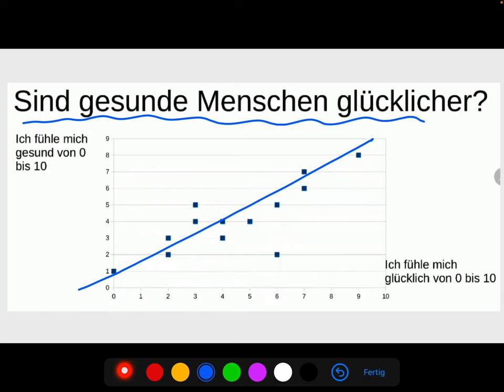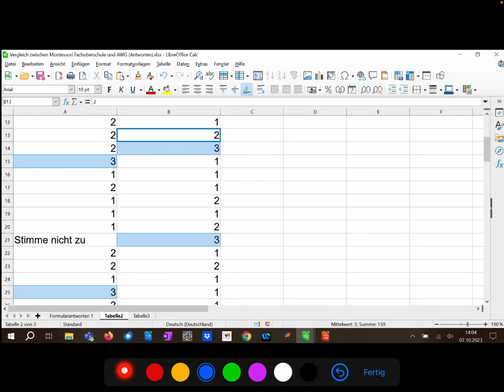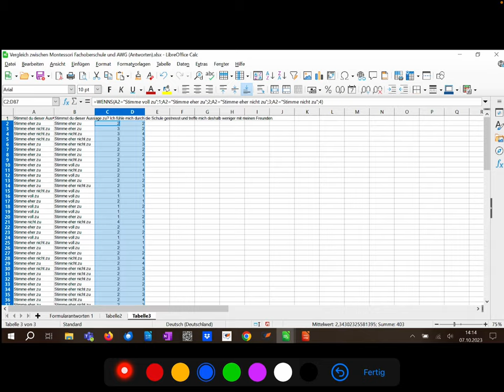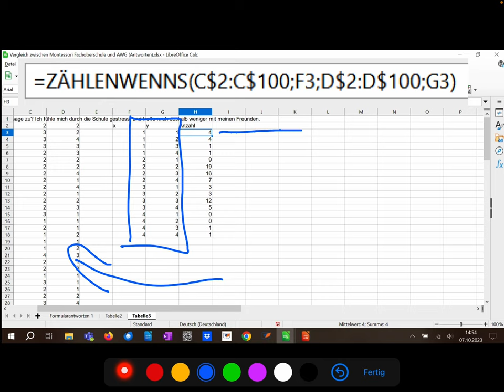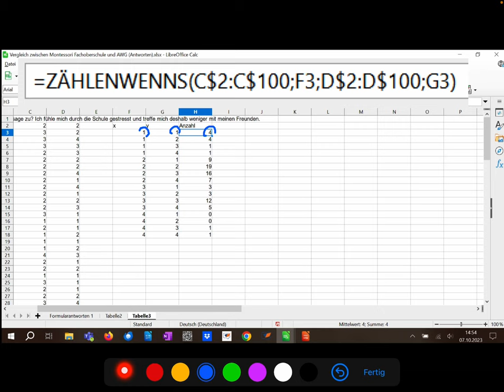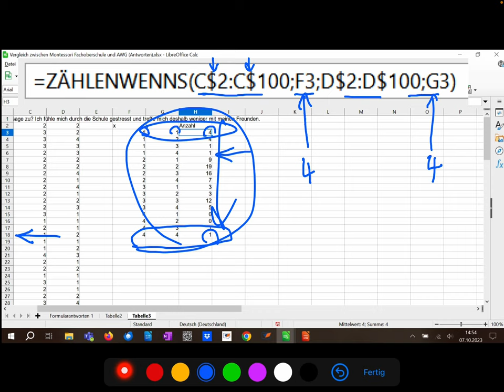Korrelationskoeffizient aus den Rohdaten einer Umfrage bestimmen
Es gibt auch Software die solche Auswertungen automatisch macht. Als Mathelehrer finde ich es spannend mit den Rohdaten zu arbeite. Ich erkläre das mit LibreOffice, Excel ist sicher sehr ähnlich. Wenn jemand herausfindet wie die Blasengröße automatisch generiert wird, dann schreibt das bitte in die Kommentare ... sollte doch möglich sein.

Befehl der Korrelation: =KORREL(C2:C100;D2:D100)

Aus Text mache eine Zahl:
 =WENNS(A2="Stimme voll zu";1;A2="Stimme eher zu";2;A2="Stimme eher nicht zu";3;A2="Stimme nicht zu";4)

Der Zählenbefehlt:  =ZÄHLENWENNS(C$2:C$100;F3;D$2:D$100;G3)